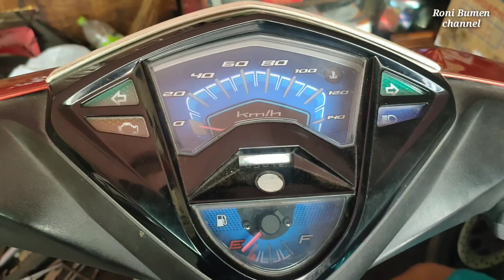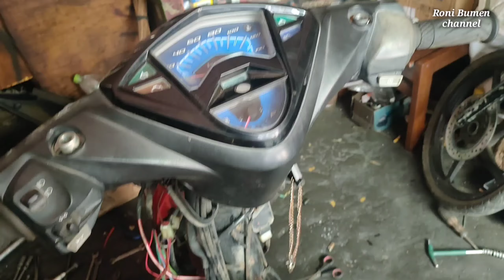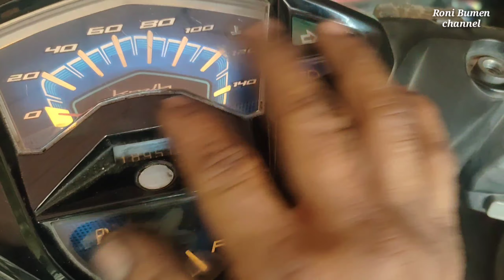penyebab lampu indikator xeon 125 GT mati total padahal aki fuse normal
Cara menganalisa Penyebab lampu indikator yamaha xeon 125 GT mati total ikuti langkahnya semoga bisa membantu sahabat uang mengalami kendala yang sama
Terima kasih atas support dan dukungannya semoga dengan dukungan sobat semua bisa makin berkembang chanel ini terima kasih semoga sedikit ilmu yang saya berikan bermanfaat buat teman di manapun berada.jangan lupa like share dan subscribe lalu nyalakan lonceng biar tidak ketinggalan untuk Vidio berikutnya terima kasih